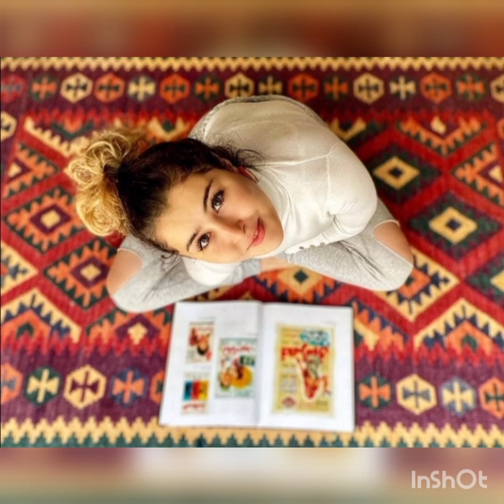عائشه بن أحمد على اغنيه من اغانى" عمرو دياب" روحى مرتحالك"